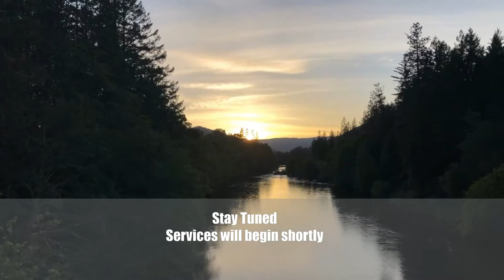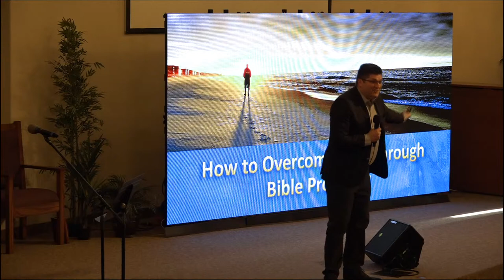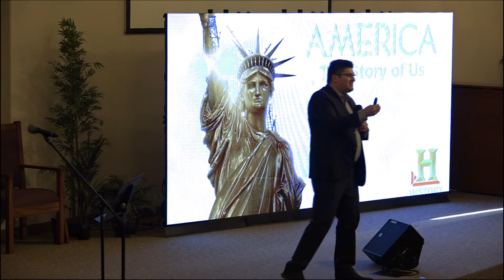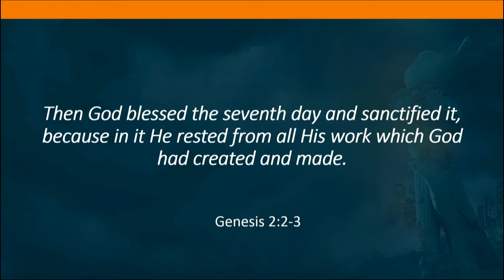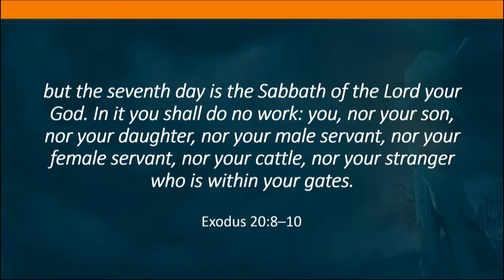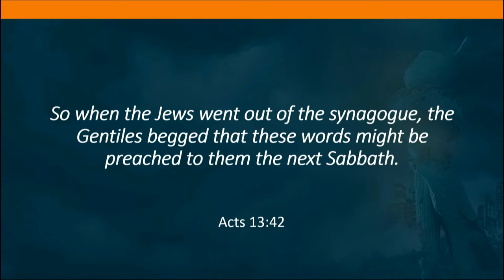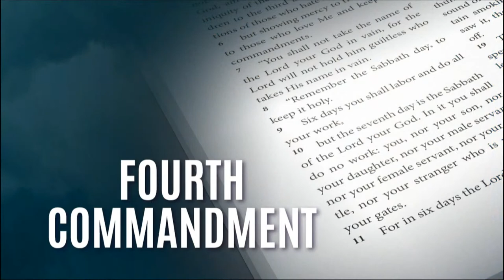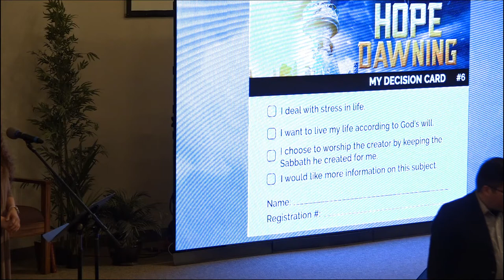2023-05-11 "God's Cure for Stress" by Rob Zama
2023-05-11  "God's Cure for Stress" by Rob Zama